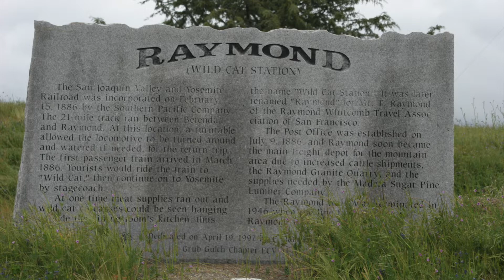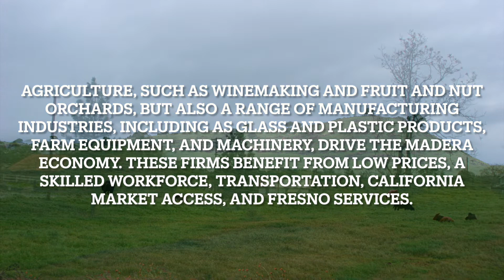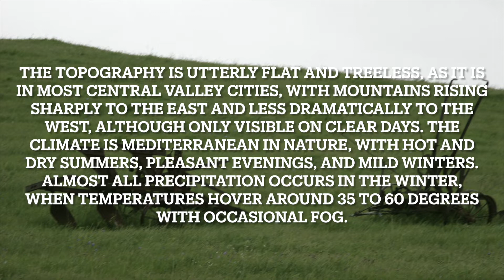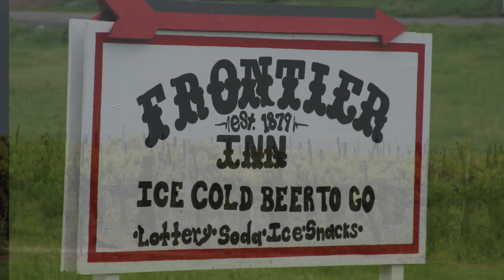What is unique about Route 600?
RaymondTown is a dinky town on the end of Route 600. It's a half-hour walk from anywhere.
The breathtaking rolling hills are also found in that area. Raymond is a historically significant town.